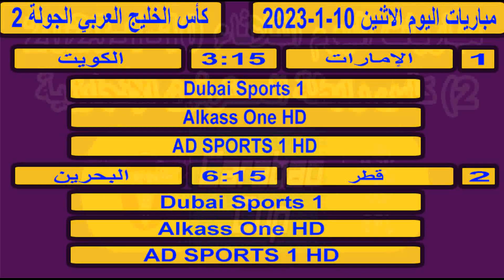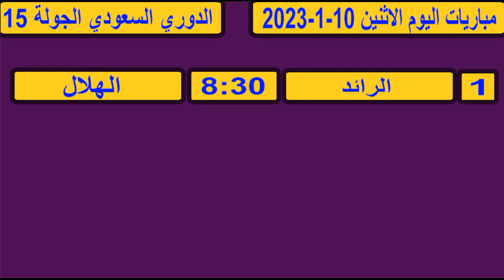جدول مواعيد مباريات اليوم الثلاثاء 10-1-2023 كأس الخليح وكاس كاراباو وكأس ايطاليا والدوري السعودي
مباريات اليوم,
بث مباشر,
مباريات بث مباشر,
مباريات الدوري المصري مباشر,
توقيتات مباريات اليوم,
مباريات كأس مصر اليوم,
مباريات ودية منتخبات اليوم,
مباريات دوري الامم الاوروبية
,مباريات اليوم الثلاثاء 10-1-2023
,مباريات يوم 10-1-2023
,مباريات اليوم السبت
,مباريات دوري ابطال افريقيا
,مباريات الكونفدرالية
تصفيات كاس امم اسيا
kooora مباريات اليوم بث مباشر
,مباريات يوم اليوم السبت
,الدوري المصري بث مباشر
تصفيات اسيا لكاس العالم مباشر
الامارات واستراليا مباشر اليوم
تصفيات امم افريقيا مباشر
دوري الامم الاوروبية مباشر
تصفيات كأس أمم أفريقيا
دوري الأمم الأوروبية
كأس آسيا تحت 23 سنة - أوزباكستان

جدول مواعيد مباريات اليوم  اليوم الثلاثاء 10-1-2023 الدورى المصري والسعودي والمغربي والقنوات الناقلة
اهم مباريات اليوم الثلاثاء 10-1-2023 ,
مباريات اليوم بث مباشر يوم الثلاثاء 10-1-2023,

,ماتشات اليوم
,مباراة اليوم

الوافي للخبر
 mobarayat alyawm